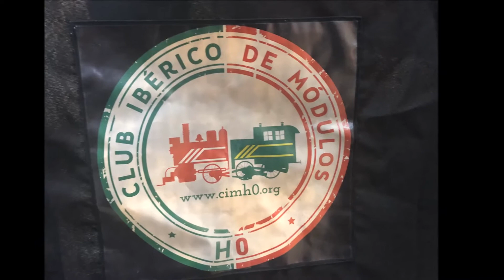Train - CimH0 Oeiras 2018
Exposição Modelismo Ferroviário

CimH0 - Oeiras 2018